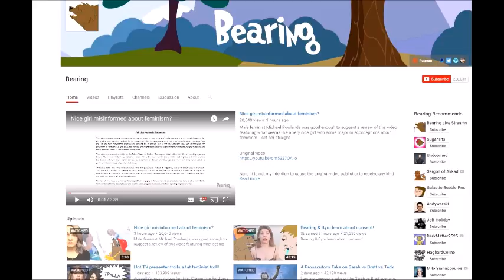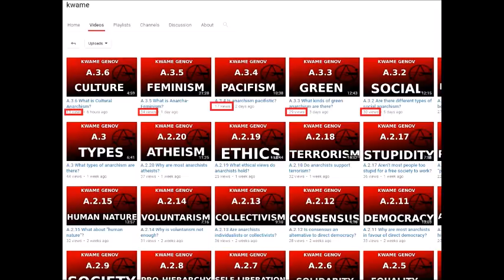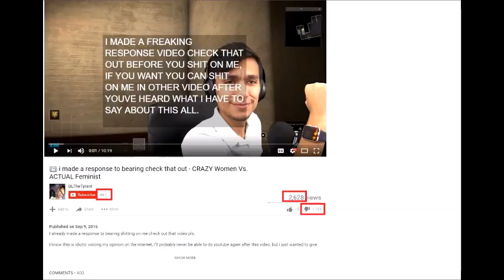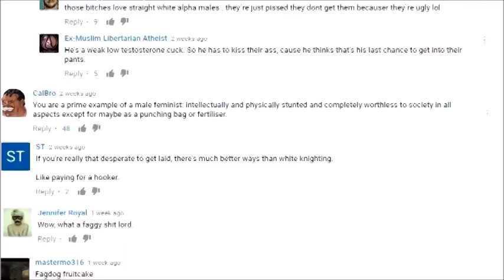HftG: Ridiculous Rowlands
Michael Rowlands responded to Bearing by calling him a bully. This is my response to that video. It's obvious that Michael Rowlands has a double standard when it comes to his ideology and what he sees as wrong. Feels over reals all the way.

(I would have posted the original video of his "Satire" but he deleted the video.)